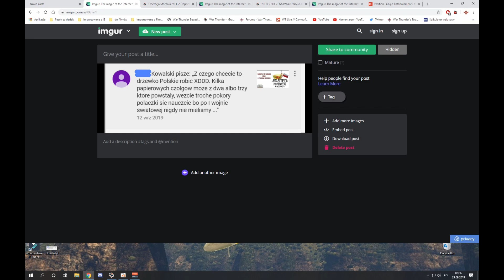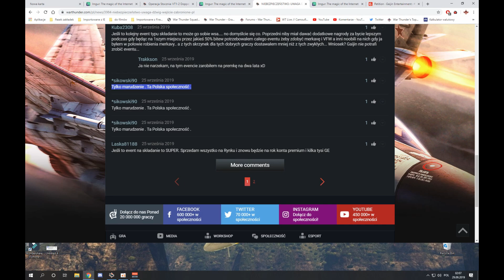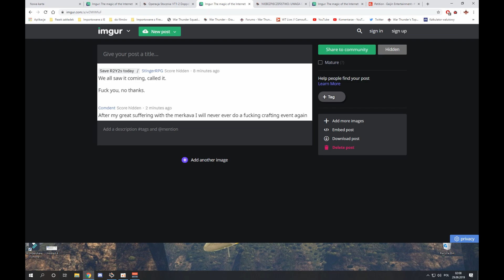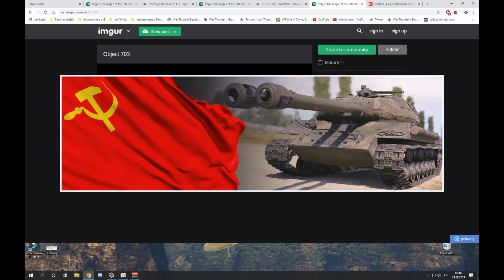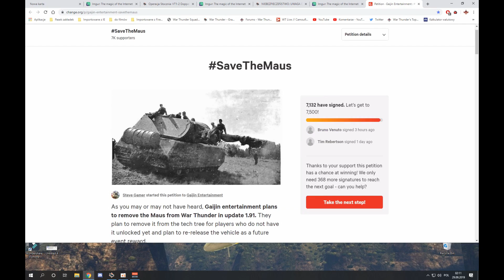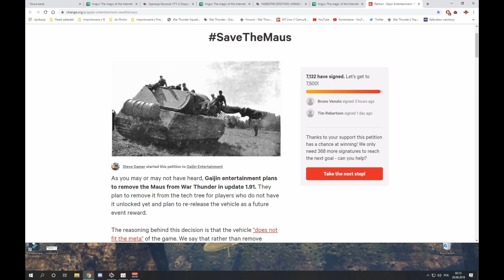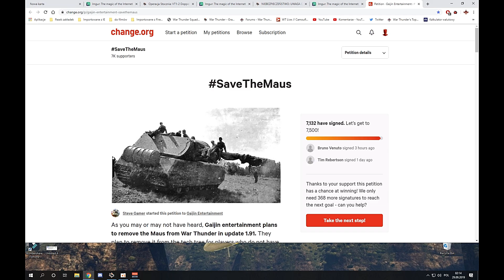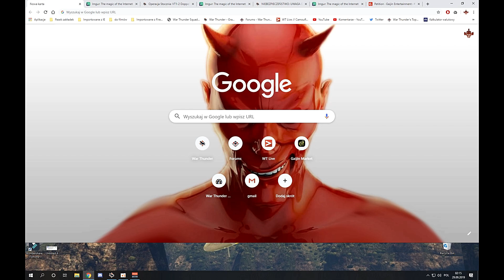Jedna lufa to za mało oraz roast - War Thunder po Polsku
WAŻNE - ZANIM DASZ SUBA !

Wszystkie materiały nt.: gry tworzone są na podstawie dostępnych materiałów i mojej własnej interpretacji lub opinii.
Opieram się o doświadczenie własne, graczy z którymi mam kontakt, osobami związanymi bezpośrednio ze środowiskiem tworzenia gry oraz o właściwie nie ograniczony dostęp do materiałów i dodatków ( testy, pojazdy )
Znajdziesz tu również ciekawostki historyczne.

Na tym kanale dzielimy się informacjami oraz pomagamy sobie .

Jeżeli chcesz się wypłakać , ponarzekać lub tylko porzucać mięsem w grę lub zespół developerski - to nie kanał dla Ciebie